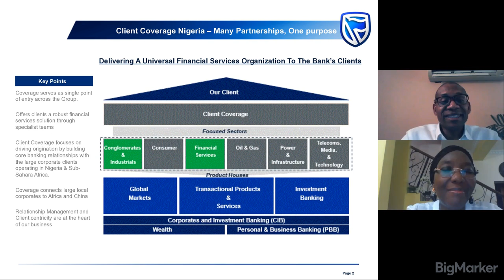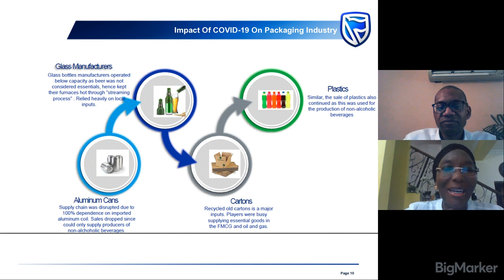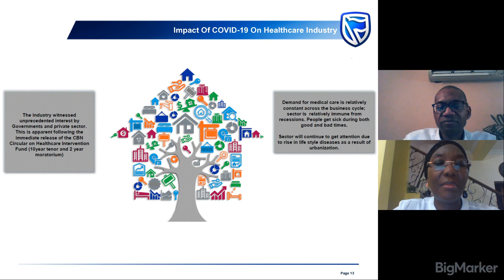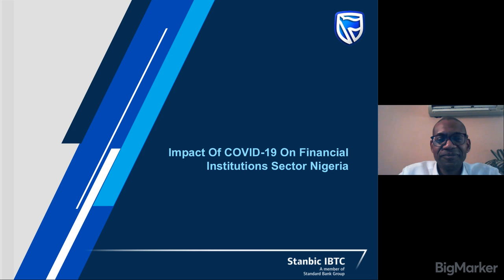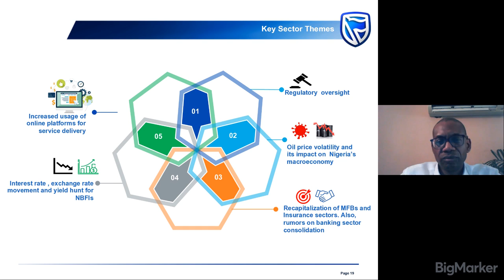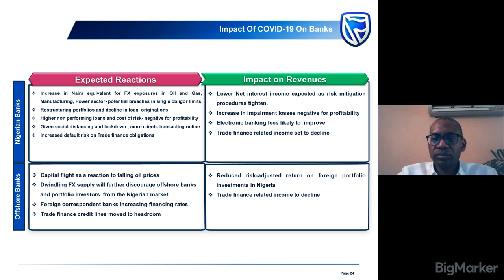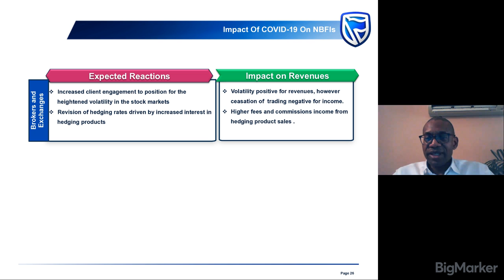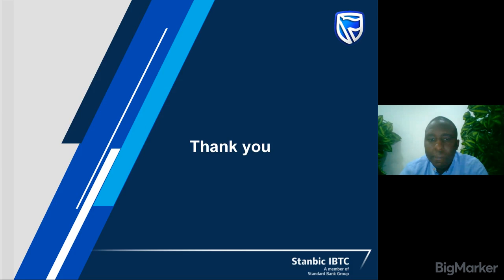Impact of COVID-19 pandemic on corporates.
What are the impacts of COVID-19 on corporate institutions? Join Olu Delano (Head Client Coverage, Stanbic IBTC), Bolatito Ajibode (Head Conglomerates & Industrials Sector) and Yewande Adedayo (Head Financial Institutions Sector) as they discuss the impact of COVID-19 pandemic on corporate institutions.